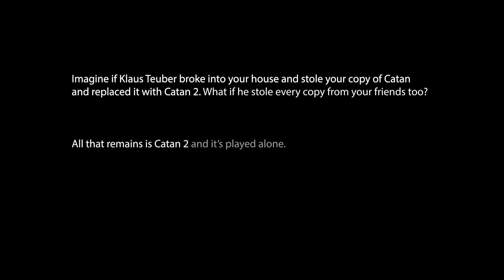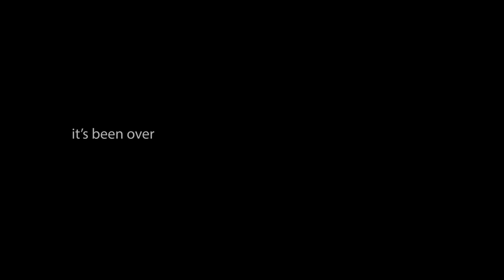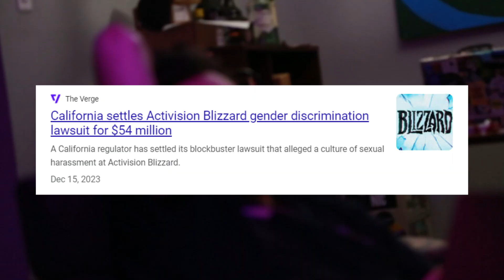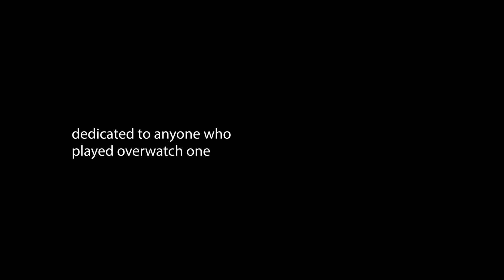It's Been Overwatch | A short doc about the things we are afraid of losing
In October 2022, Blizzard’s highly successful game Overwatch was to be replaced with it's free sequel. The changes that would be made to the game were approached as competitive improvements that would continue to grow it's loyal player base. These improvements would serve as a barrier to entry, too irritating for casual players.

Shot during the final days before the update, 2 roommates express their laments as they look back on their favorite game. Meanwhile, their 3rd Gen-Z roommate, a skeptic does little but instigate their fears. The doc explores themes of nostalgia, presence and addiction.

Give it up for Ratfire who probably could've gone pro...

Peace,
Nick

Chapters -
00:00 Don’t do this…
01:08 The Good, the Bad and the Salty
02:18 This guy’s a hater!
04:28 What it's all about?
06:26 The “Professionals”
09:15 The Overwatch Effect
11:45 You’re having fun
14:00 It’s been Overwatch